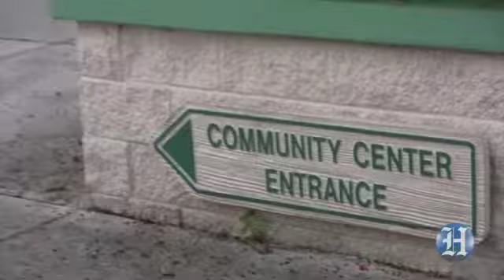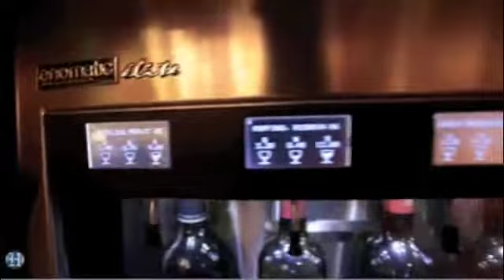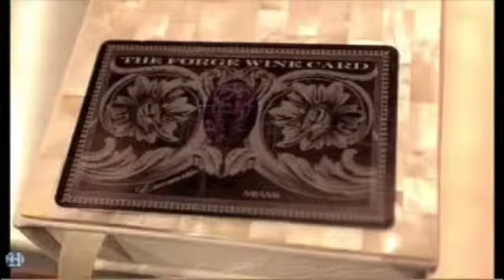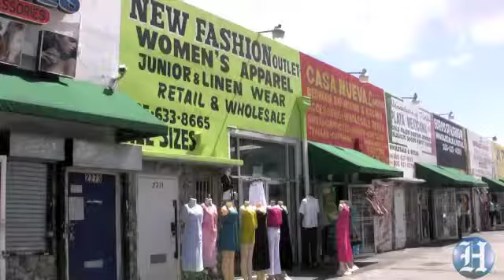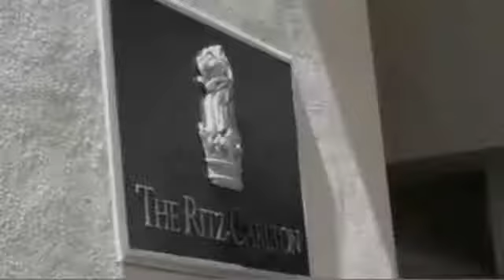Miami Herald Reel